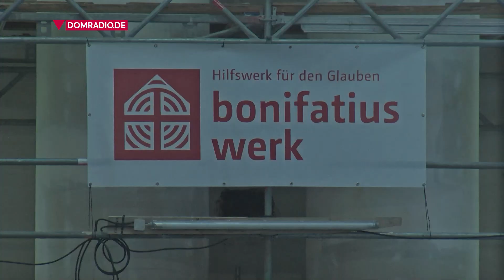Überforderung durch Gottvergessenheit? – Predigt vom Berliner Erzbischof Heiner Koch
Im Pontifikalamt zur Eröffnung der Diaspora-Aktion 2023 in der Berliner Sankt-Hedwigs-Kathedrale predigte Erzbischof Heiner Koch über Überforderung durch Krisen. Er fragte, ob diese nicht auch von mangelnder Gotteswahrnehmung rühre.

Angesichts der vielfachen Krisen, mit denen Deutschland und die Kirche konfrontiert sind, hat der Berliner Erzbischof Heiner Koch im Pontifikalamt zur Eröffnung der diesjährigen Diaspora-Aktion des Bonifatiuswerkes der deutschen Katholiken eine Überforderung von Gesellschaft und Gläubigen diagnostiziert.

Andererseits erinnerte er auch daran, dass ältere Berliner ihm gegenüber betonen würden, dass sie mit dem Zweiten Weltkrieg und der Teilung Deutschlands noch schlimmere Zeiten miterlebt hätten.

Dementsprechend stellte Erzbischof Koch die Frage in den Raum, ob die Überforderung nicht – neben einer immer komplexer werdenden Gesellschaft – daher rühre, dass "vielleicht der in unserem Leben keinen Platz hat, den wir als die Stärke schlechthin bezeichnen, als den Gott der Stärke", der gute Hirte, "der mit uns geht, uns stärkt, Kraft und Mut gibt" – auch in dunklen Phasen.

Sehen wir Gott nicht mehr und sind darum überfordert?

"Ja, sehen wir ihn vielleicht gar nicht mehr? Entdecken wir ihn gar nicht mehr, nehmen wir ihn gar nicht mehr wahr, ist er für uns überhaupt keine Realität mehr? Ist das vielleicht auch einer der Gründe unserer Überforderung, wenn wir so sein wollen wie Gott und meinen, wir müssten alles, könnten alles tragen und lösen und machen?"

Gleichsam weiß Erzbischof Koch darum, dass dieses Entdecken Gottes nicht immer leicht ist, sondern vielmehr Geduld und einen langen Atem braucht.

Besonders in Phasen, in denen man Ihn nicht sehe, brauche es laut Erzbischof Koch manchmal eine bewusste Entscheidung des Gläubigen: "Ich will Gott immer wieder neu in meinem Leben, in meinem Alltag sehen, erfahren."

Gott entdecken durch Gemeinschaft und gegenseitige Stärkung

Genauso sei die immer wieder neue Entdeckung Gottes auf die Hilfe der Brüder und Schwestern im Glauben angewiesen, die zusammen, mit ihren jeweiligen Perspektiven einen "weiten Blick auf Gott" hätten. "Zusammen lernen wir, Ihn zu sehen", so Erzbischof Koch.

Schließlich wandte er sich noch mit einem Appell an seine Zuhörer: "Ich bitte uns alle darum, dass wir mehr lernen, einander, diese Welt und die Menschen zu stärken. Vielleicht werden wir dann – indem wir andere stärken – erfahren, wie wir selbst dadurch gestärkt werden. Gott stärkt den, der andere stärkt. Entdecke, wer dich stärkt. Entdecke, wenn du stärkst."